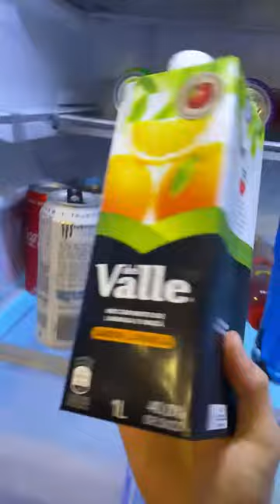Johnnie Ahogado - DrinkerosAL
Un drink delicioso con miniatura Red Label de Johnnie  Walker 🌊🥃😋